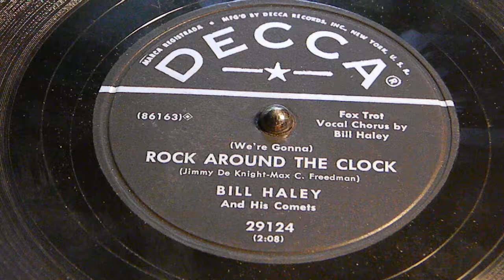Rock Around The Clock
Bill Haley and his Comets,
Decca 2924